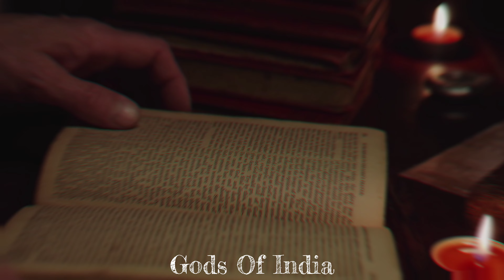शिव के इस मंत्र से सही होती है बड़ी से बड़ी बीमारी🤯🤯🤯देखिए पूरा और जानिए।। Gods Of India 😱🤯।। 🚩🚩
om namah shivaya by spiritual mantra
live om namah shivay
om namah shivay
shiv mantra
108 om namah shivay live

benefits of chanting om namah shivay,
benefits of chanting om namah shivaya,
benefits of chanting om namah shivaya 108 times daily,